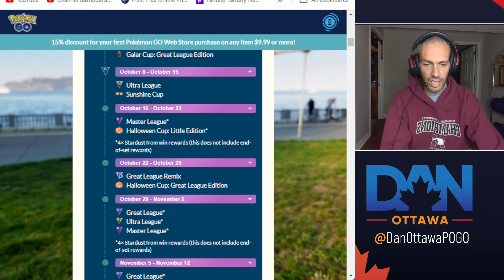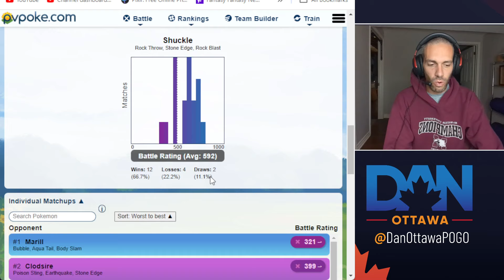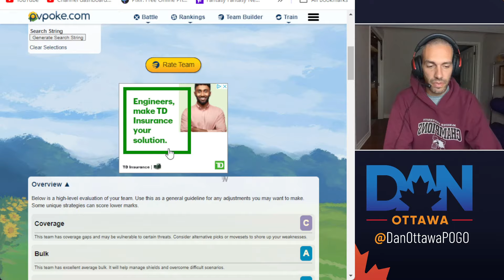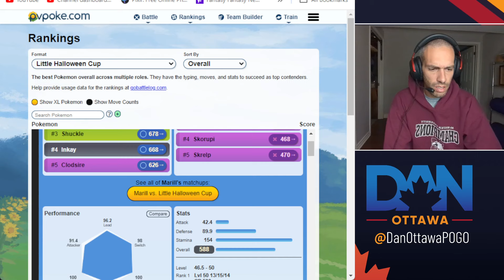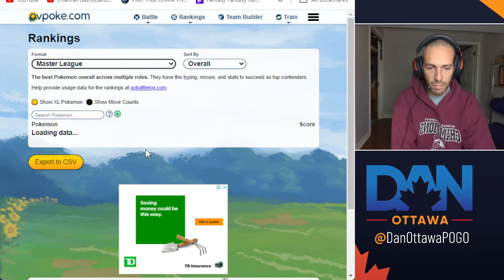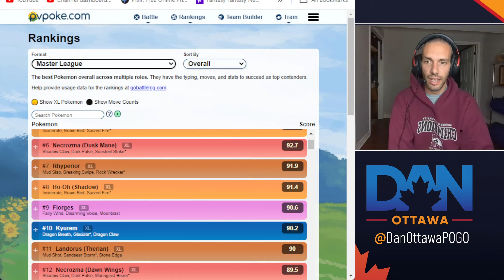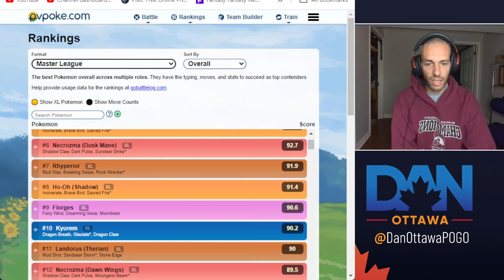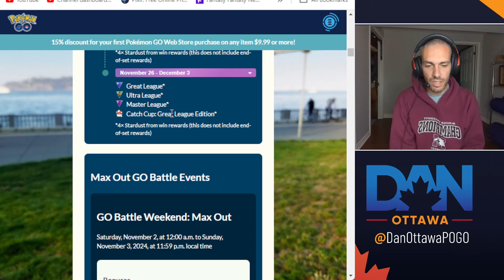BEST LITTLE HALLOWEEN CUP Teams | PVPOKE Rankings Analysis | Pokémon GO Battle League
Welcome to Season 20 great league

This channel is where you come if you want ideas for:
Ultra League Teams
Master League Teams
GO Battle League Team Building
Pokemon GO PVP Tips & Tricks
Beyond the Hype
Pokemon GO Gameplay
Pokemon GO PVP Team Build Guide

At the world pokemon championship, a huge move update was announced.  This includes nerfing super strong moves like wing attack, counter, and steel wing.  It also reduces the switch clock from 60 to 50 seconds.

This week is master league and little halloween cup.  In this video we go over the best master league teams.

In this video we go over the top halloween cup teams, including pvpoke rankings.